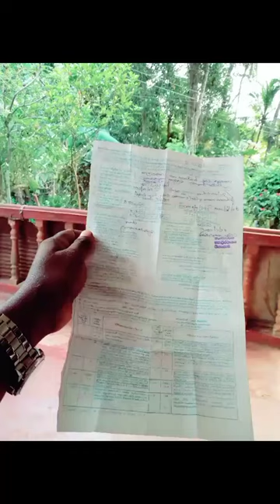💥💣 New Van Modified💥 Sri lankan New Wathspp status Srilankan Modified van modified SL Modified Would